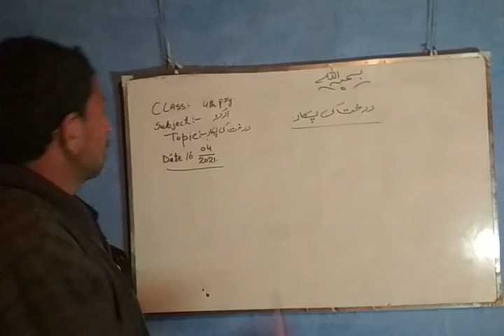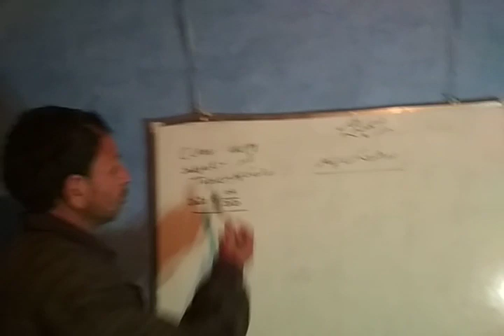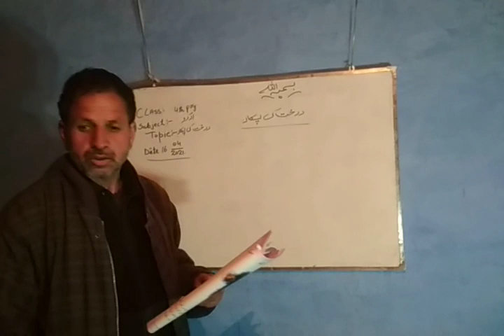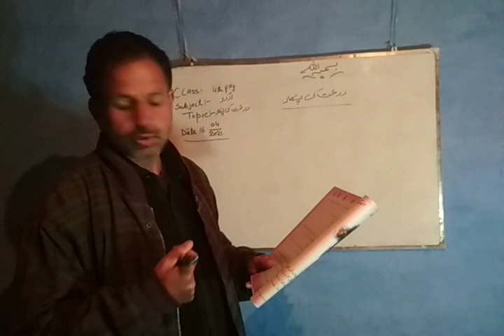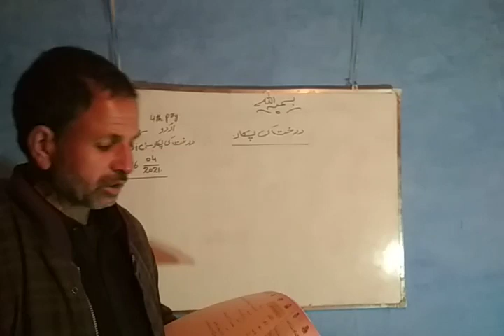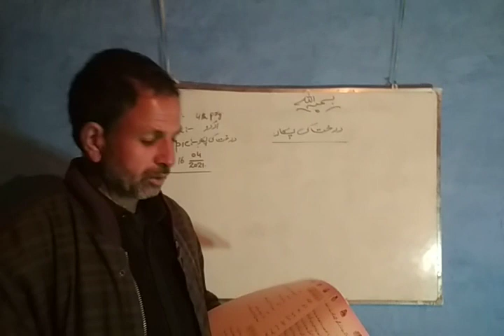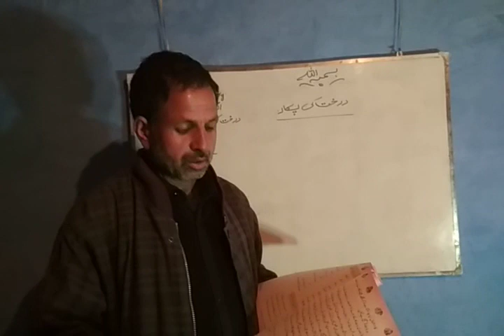Class :2nd. Subject :urdu.Topic : Qts of aache baache by Tr. Javid ah bhat. PS batpora maratgam